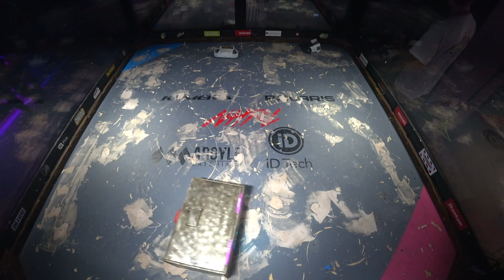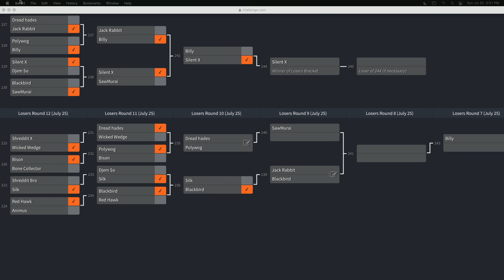NHRL July 2021 - Hot Leaf Juice vs. Bobby - FINAL, plus exhibition fight - 12lb Robot Combat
Norwalk Havoc Robot League - 3lb and 12lb Robot Combat from July 2021.

This video contains two fights...

0:00 - Captain Generic vs. Wild Strawberry (3lb - Exhibition match)
5:20 - Hot Leaf Juice vs. Bobby (12lb - FINAL)

This is the FINAL of the 12lb tournament. Winner gets a Golden Dumpster and $1000 in cash!